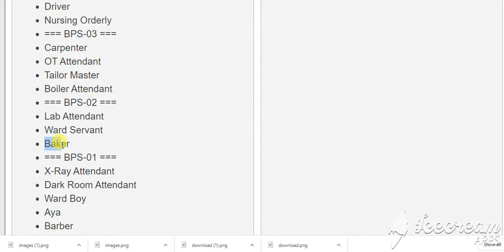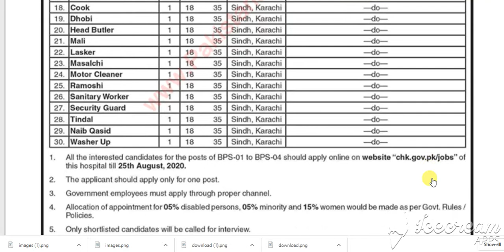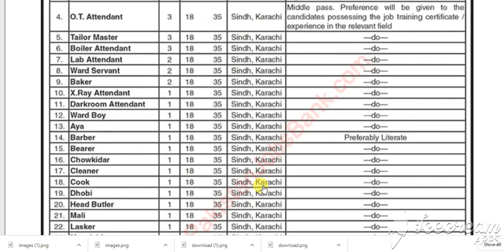Civil Hospital Karachi Jobs August 2020 Apply Online chk.gov.pk/jobs Latestin Karachi, Sindh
Pakistan Jobs
Jobs in Pakistan
Government Jobs
More
Scholarship Jobs 2020 Latest
Pakistan Jobs Bank provides you the ease of viewing all Jobs Ads from various sources like Pakistan's leading newspapers Daily Jang, Express, Nawa-i-Waqt, The News, Dawn & The Nation at one single place. Instead of searching the Jobs Advertisements in every newspaper, you can use Pakistan Jobs Bank to find any ad of your interest quickly. We also maintain an archive of old Jobs Advertisements so that you may also view them if they are no longer available to you through the original source. We hope that Pakistan Jobs Bank will help you find your dream job quickly and easily.

Advertisements

Home  ›  Jobs by Type  ›  Scholarship  ›  Page 1
Latest Scholarship Jobs 2020
08-Aug-2020 (Saturday) - Nawa-i-Waqt
University of Kotli Overseas PhD Scholarships 2020 August Application Form Faculty Development Program Latest
in Abroad
=== Faculty Development Programme (FDP) ===
=== Overseas Ph.D. Scholarships ===
Banking & Finance
Computer Science
Commerce
Education
English
Law
Mathematics